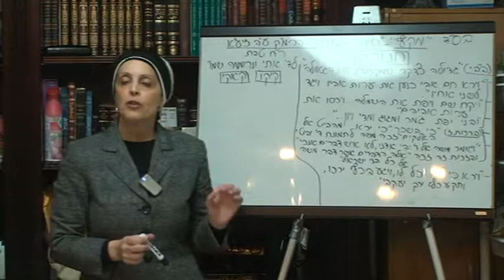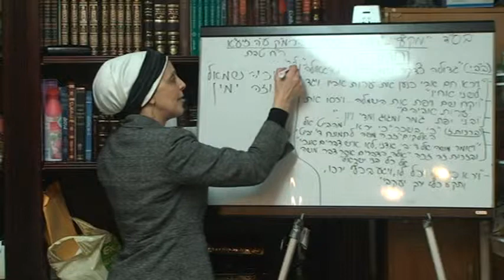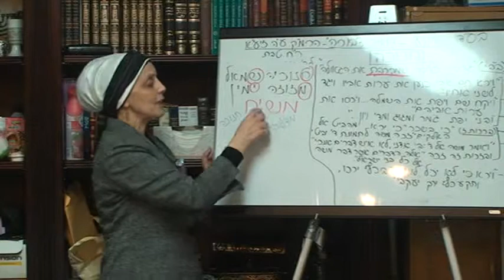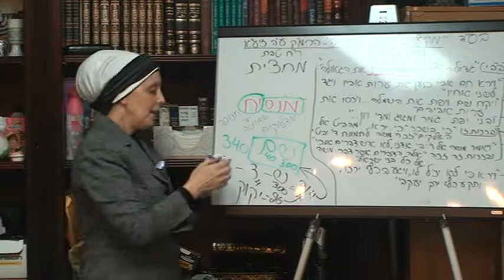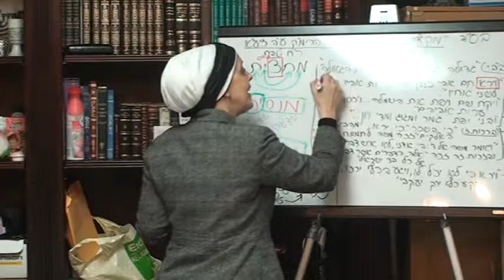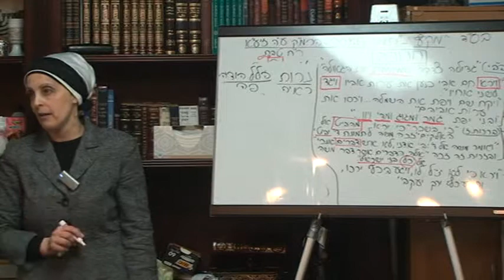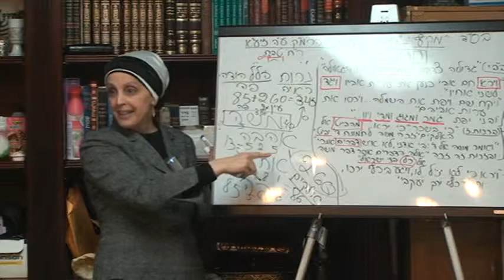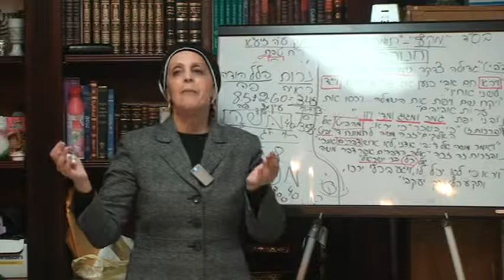The Connection Between Chanukah, Mashiach and Yefet the Son of Noach, Hebrew 12/16/2014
The Connection Between Chanukah, Mashiach and Yefet the Son of Noach, 12/16/2014, Hebrew